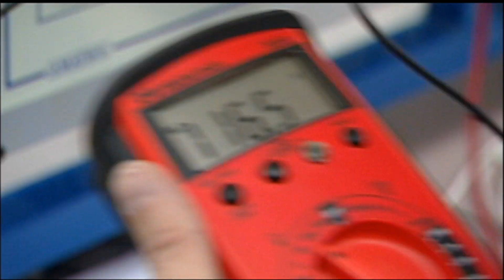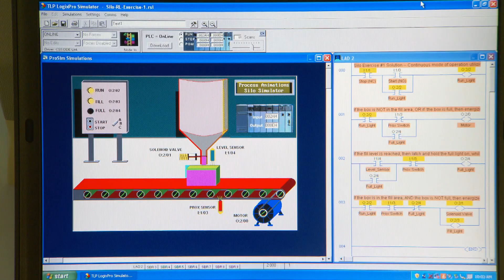Adventurous Career Opportunities in Wind Energy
Wind turbine service technicians work outdoors and hundreds of feet in the air maintaining, troubleshooting and repairing wind turbines.